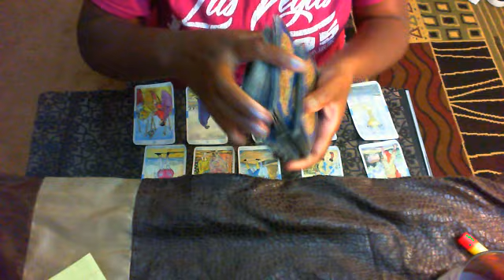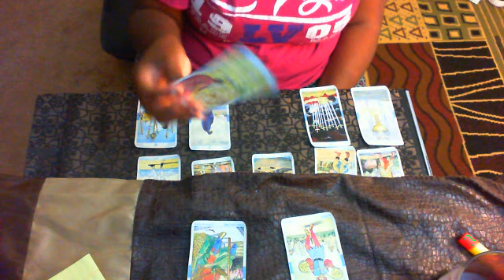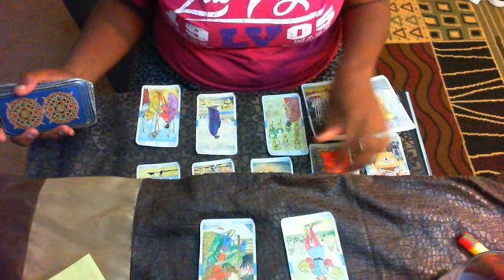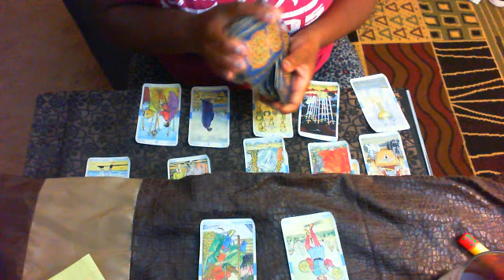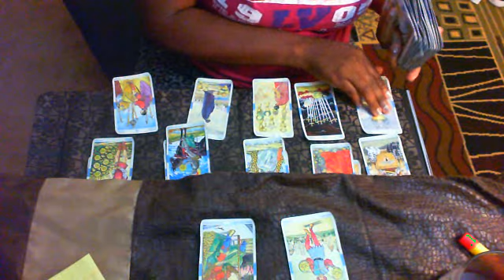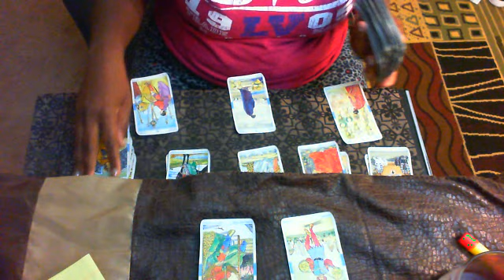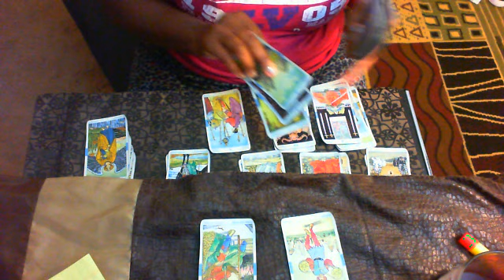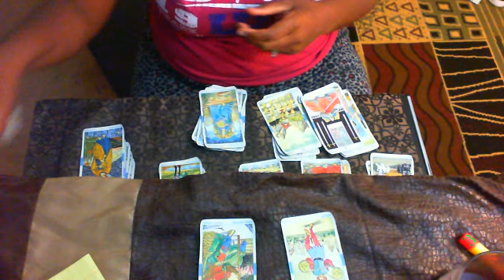SAGITTARIUS!! LOVE CONCERN'S!! NOV 6 2019